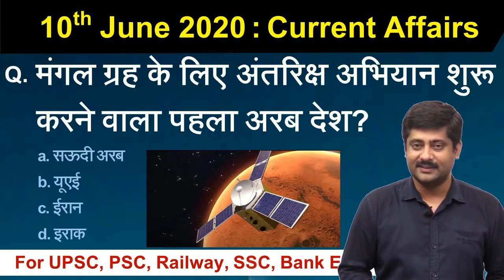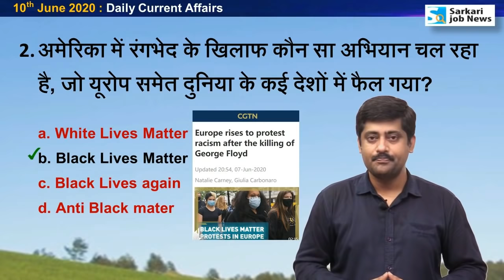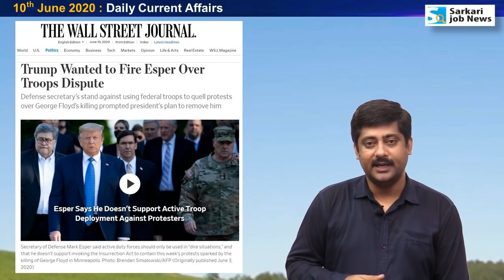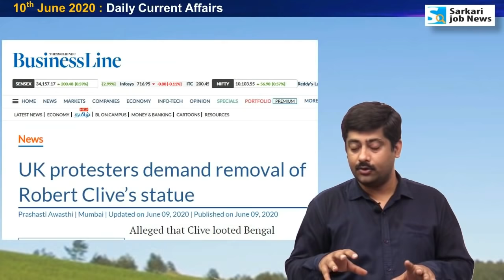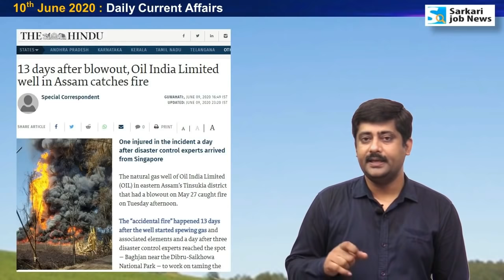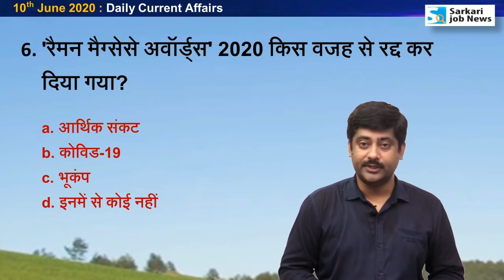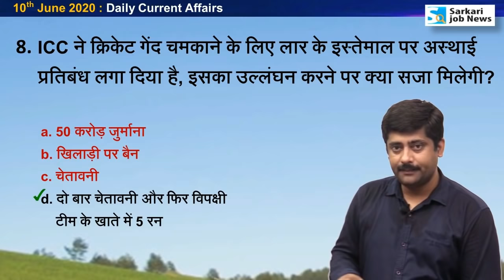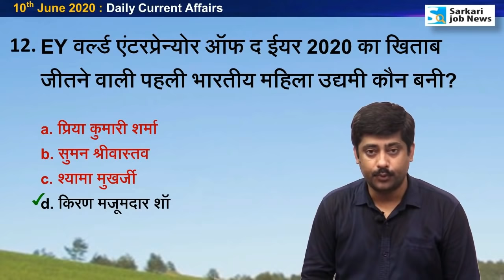10 June करेंट अफेयर्स | Daily Current Affairs 2020 Hindi PDF details - Sarkari Job News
10 June 2020 : Daily Current Affairs by Sanmay Prakash

✔️ PDF : Year 2020 Jan to April Current Affairs
MCQ with notes : 600+   (Only in Hindi)
Download Charge : Rs. 55

जनवरी-फरवरी 2020 का ले चुके हैं, तो Update कैसे पाएं?
- इसके लिए आपको पेमेंट ID का इस्‍तेमाल करना होगा।
- Instamojo द्वारा पेमेंट ID और PDF डाउनलोड का ईमेल आपको भेजा जाता है, उसे सुरक्षित रखें।
- अपडेट पाने के लिए आपको ईमेल पर ही डाउनलोड लिंक क्लिक करके अपना ईमेल ID वेरिफाई करवाना होगा।
- इसके बाद डाउनलोड लिंक आपके ईमेल पर पहुंच जाएगा।

✔️ Amazon पर Book उपलब्‍ध है:
Jan to Dec 2019 Current Affairs MCQ:

Hi,
Ye video 10 June 2020 ka Current Affairs hai. Video The Hindu & other newspaper ke news analysis se Hindi me taiyar kiya gaya hai. Aapko video se Railway Group D, RRB NTPC, SSC, IBPS, UPSC, IAS, Bank exam ki taiyari me madad milegai. Ye general awareness on current affairs pr aadharit hai.
What is Black Lives Matter.
what was Slave trade.